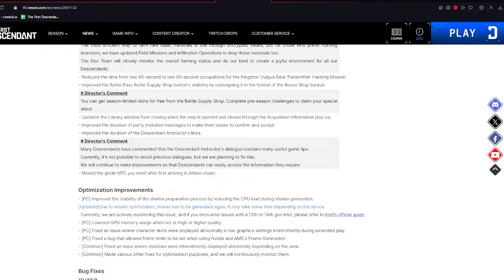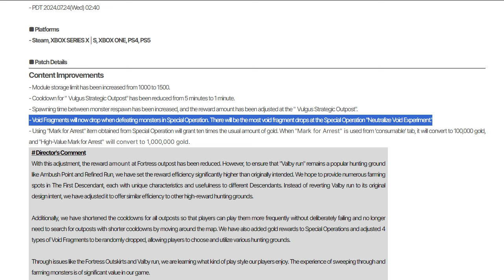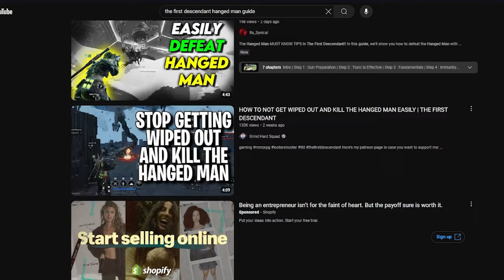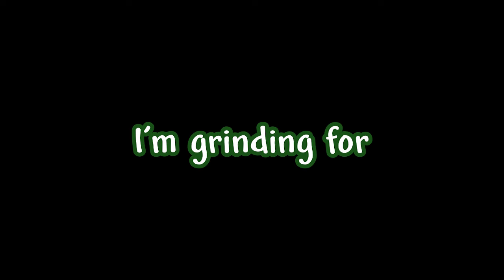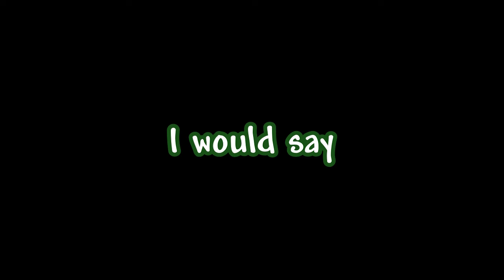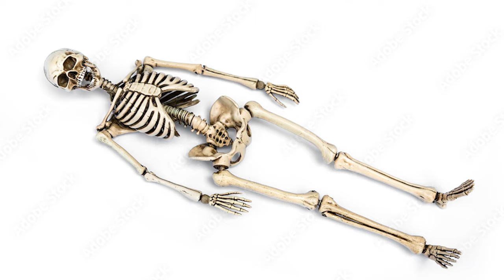How I grind The First Descendant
this was like couple week ago, and the game continue to update as much to have a good quality of life. as you know, this recording was again, couple a week ago. so they change a bunch. anyway, I had fun playing this game, and I know it not everyone type of game. but I enjoy this. and no, I'm not posting any of those build video since, i just copy the build from other youtuber.  And I'm just grinding the game. BUT I HATE BRAINDEAD TEAMMATE FIGHTING THE FORST WALKER.  I respect the people who actually know what their doing in that fight. shoutout for those who fought with me and beating the frost walker, multiple time. and I know I could of join the discord and ask for help. but I wanna know what the solo life experience is. that all, take care.

0:00 yapping my intro
0:59 Grinding Enzo
4:37 THE REAL GRIND
5:55 ULT BUNNY CODE
7:40 ULT BUNNY ENCHANCED CELL
8:03 ULT BUNNY STABILIZER
9:03 Frost walker
13:25 outro

1. I hate making thumbnail.
2. I know I can improve with the meme editing skill ( But I'm just lazy to do them ) & thumbnail.

That's all